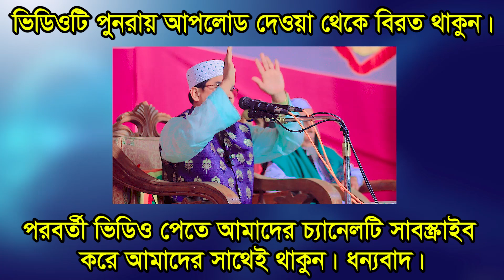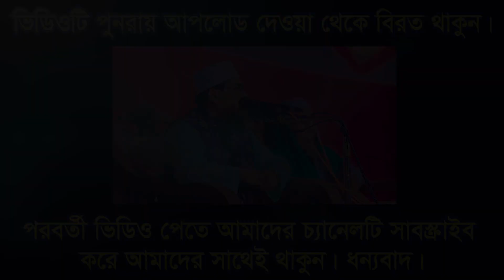যে কন্ঠে বয়ান শুনে শিক্ত হলো লাখো কোটি জনতা। মাওলানা জামাল উদ্দিন আজমী ওয়াজ 2023